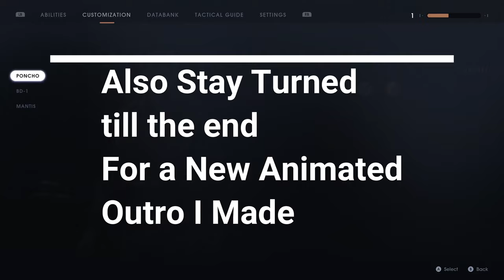Jedi Legend Teaches Padawan How to Parry!! Sinistre Plays Star Wars Jedi Fallen Order EP 12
Star Wars Jedi Fallen Order